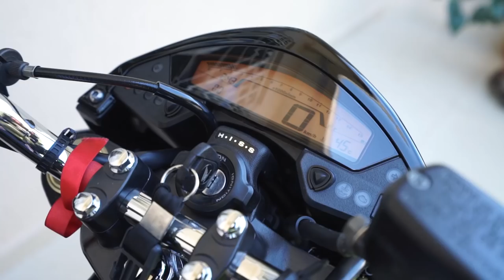TROCARIA MINHA XJ6 POR UMA HORNET ?